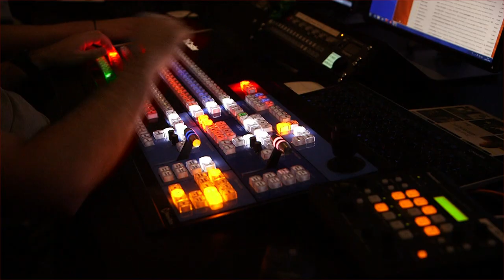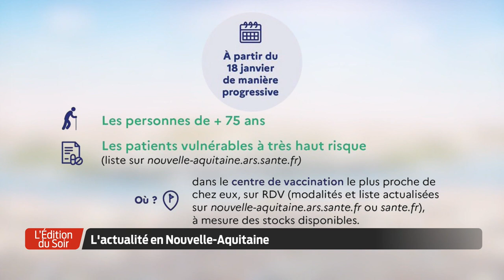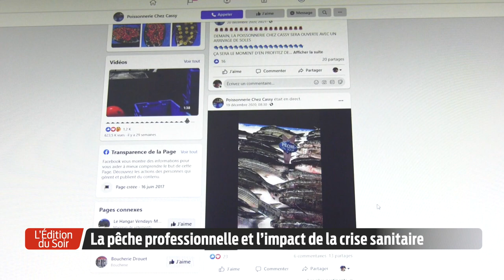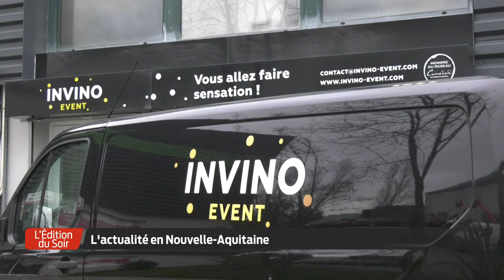L'Édition du Soir | 18h30 - Lundi 18 Janvier